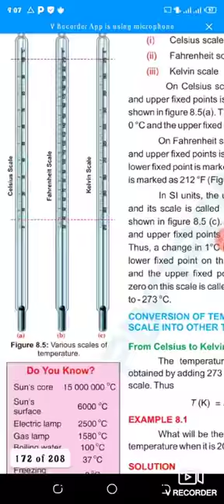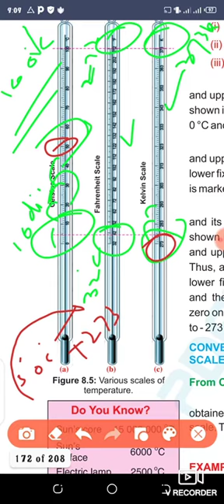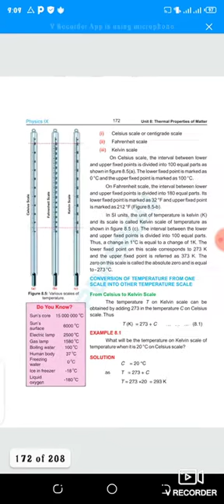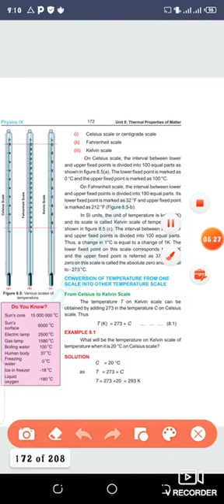PHYSICS class 9TH chapter#08 (scale measurement of Thermometer)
(scale measurement of Thermometer)